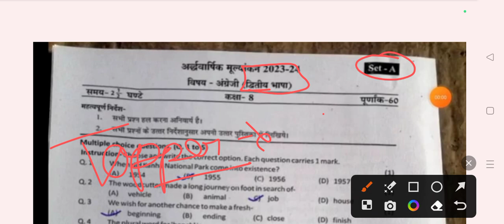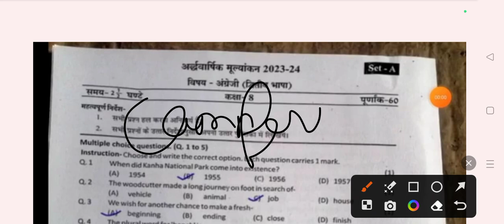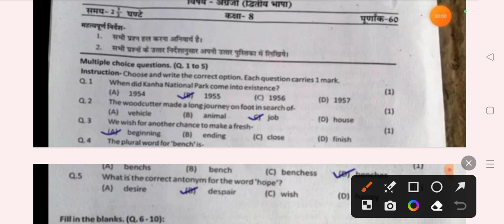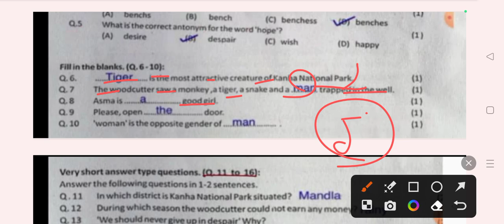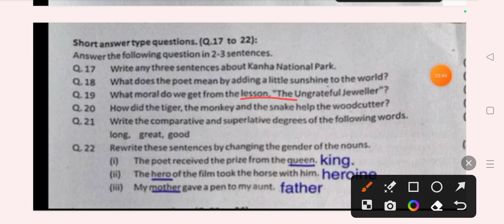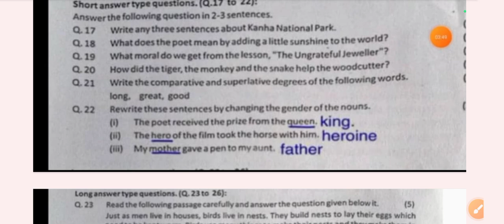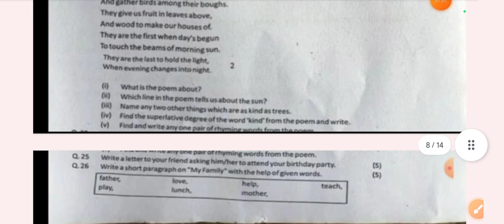class 8th english ardhvaarshik ka paper 2023 ||🔥class 8th english half yearly question paper 2023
class 8th english half yearly question paper full solution 2023
class 8th angreji half yearly exam paper
angreji ardhvaarshik pariksha real paper class 8th
class 8th angreji 22 december ka asli paper 2023 sampurn hal
class 8th question paper
class 8th english paper
class 8th angreji varshik paper 2023
class 8th angreji paper 2023
class 8th english 22 december ka asli paper 2023